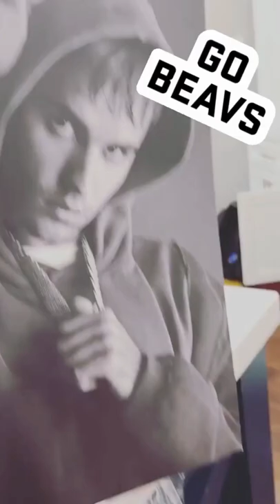It's Justin Beaver 😂